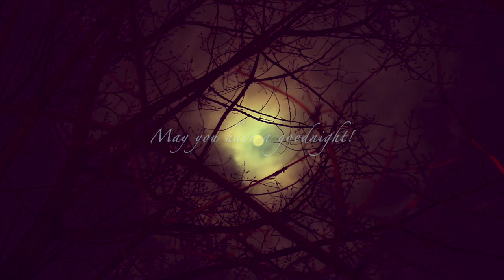Deep Sleep Music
Goodnight,
may you sleep well.
With Spiritual Rocket
Satisfy your senses with soothing music for Sleep, Study, Focus, Relax, Silent Meditation, Yoga, & Mindfulness.

Excellent For Relaxing Deep Meditation  - Stress Relief
High  Digital Quality Sound
Calm Meditation Aiders to help Meditate.

1. Buddha Under a Minute: Ancient Mindful Wisdom under a minute for deep contemplation and creating positive life shifts.

2. Relaxing Music: Calm music for deep relaxation, healing, and silent meditation.

3. Pure Nature Sounds: Pure Nature Sound Ambient Tracks​ for complete calm, and deep sleep.

Healing Mantras.

love
Spiritual Rocket